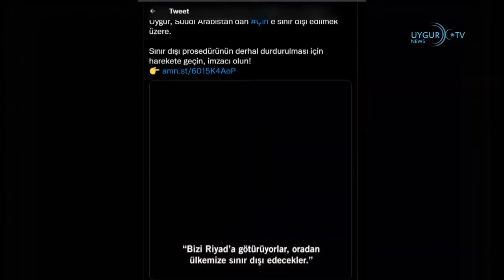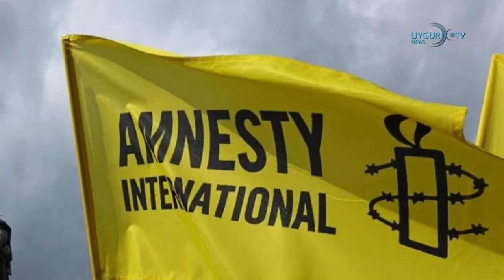19 04 2022 سەئۇدى ئەرەبىستان تۆت نەپەر ئۇيغۇرنى خىتايغا قايتۇرۇشنى توختىتىپ قويغان